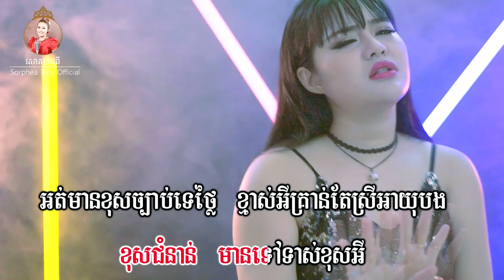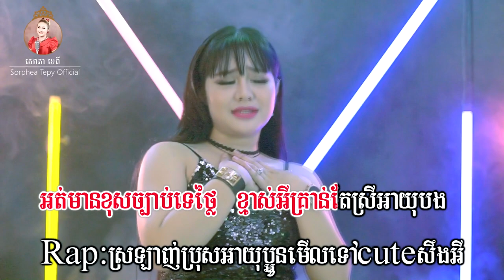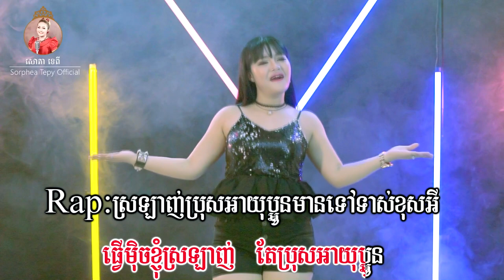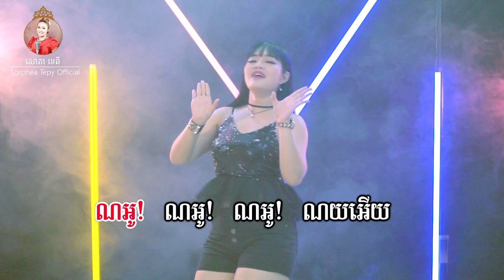ស្រឡាញ់ប្រុសអាយុប្អូន _ ភ្លេងសុទ្ធ _ ​ សោភាទេពី